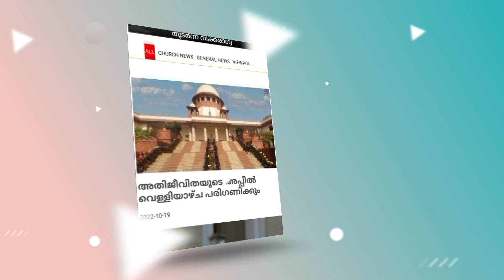ക്രൈസ്തവരുടെ ഈ ചോദ്യങ്ങള്‍ക്ക് മണിപ്പൂരില്‍ വര്‍ഗീയത ഇല്ലെന്നു പറയുന്നവര്‍ ഉത്തരം തരുമോ? | MANIPUR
മെയ്‌തെയി വിഭാഗത്തിലെ ക്രൈസ്തവരുടെ ഈ ചോദ്യങ്ങള്‍ക്ക് മണിപ്പൂരില്‍ വര്‍ഗീയത ഇല്ലെന്നു പറയുന്നവര്‍ ഉത്തരം തരുമോ? | MANIPUR CHURCH ATTACK |

Idukki Vision  Channel No:51
Bhoomika :52
Malanad Vision  :56